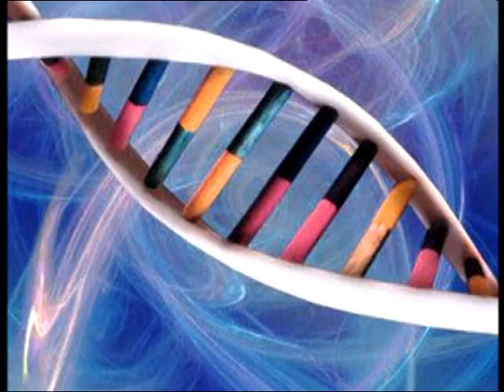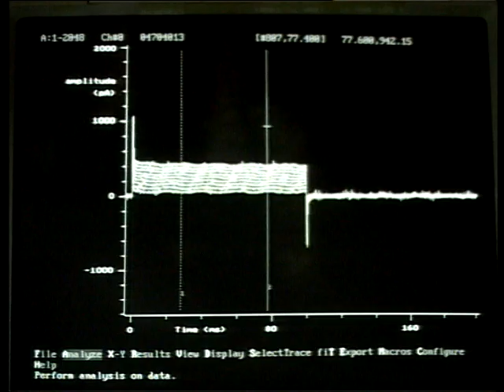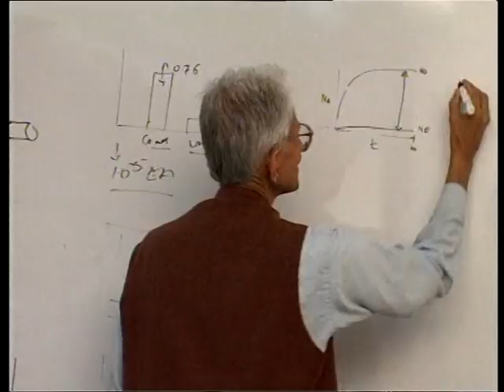H. K. Firodia Memorial Foundation - Excellence in Science & Tech. Awards -2004 Dr Siddiqi